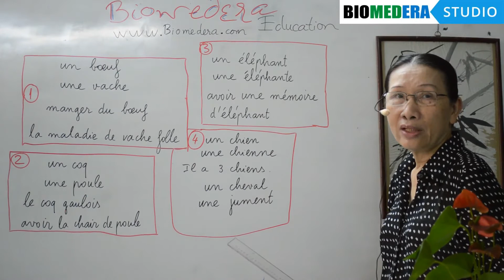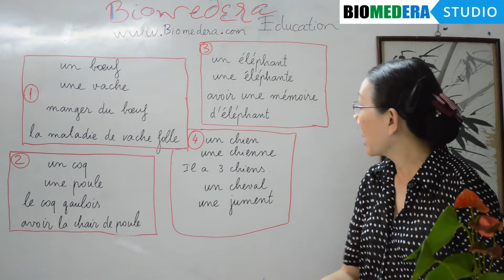Bài 25: Vài từ vựng vui về các loài thú (les animaux) [khá hấp dẫn]